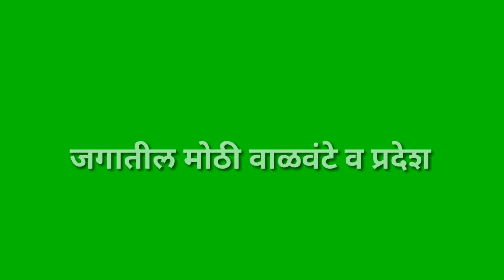जगातील मोठी वाळवंटे व देश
Jagatil mothi valvante va desh